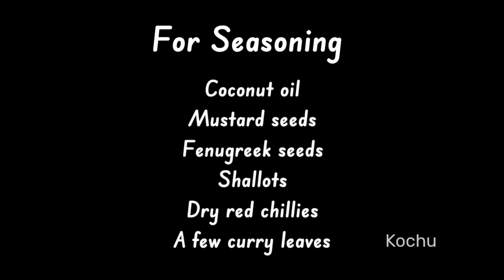Pazhamanga Curry Kerala Style | Mambazha Curry | Ripe Mango Curry | Ep:528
kerala style Ripe mango curry
Sadya style mambazha curry
Pazhamanga curry

ingredients
Ripe mango
green chilli
onion
grated coconut
cumin seeds
fenugreek seeds
coconut oil
dry red chilli
cumin seeds
curry leaves
shallots
chilli powder
turmeric powder